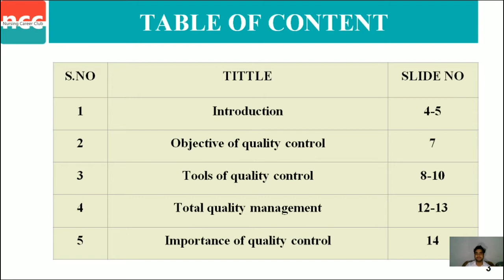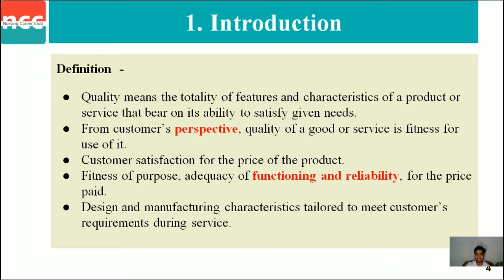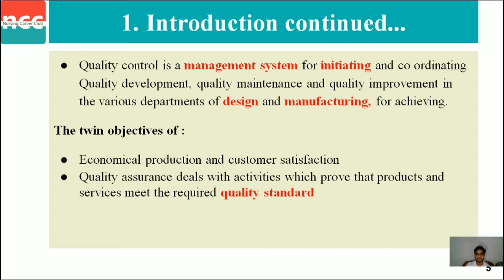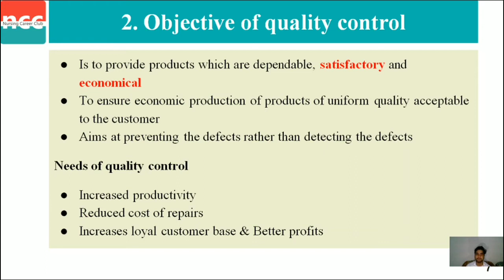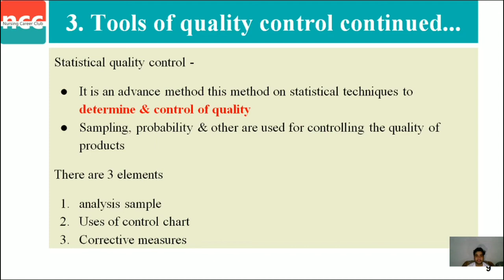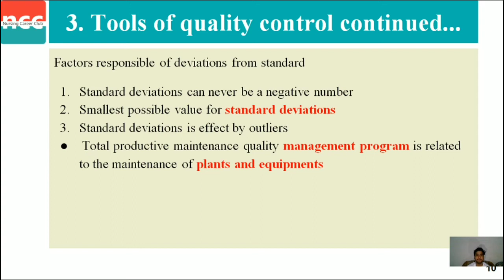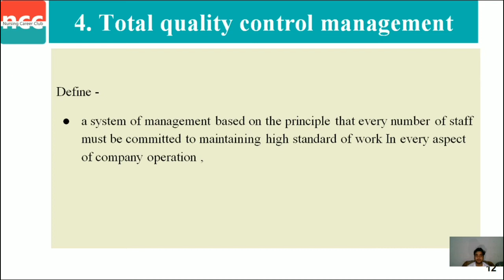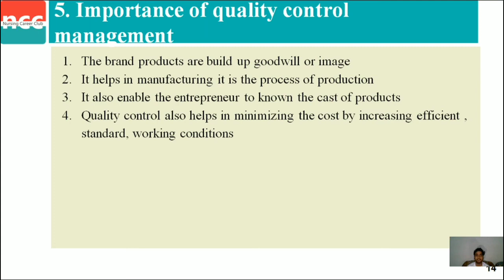DMLT 2.1.8 – Quality control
TOPICS COVERED IN VIDEO: 05:57

-Timestamps--
00:00 Quality control
00:19 Table of contents
00:31 Introduction
01:59 Objective of quality control
02:33 Tools of quality control
04:28 Total quality management
05:03 Importance of quality control